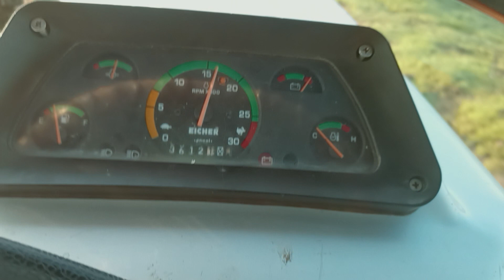tractor morning ride 🌄